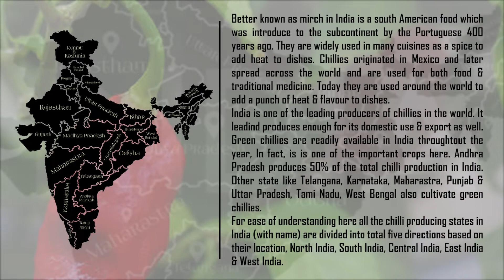20 best chilli plant varieties in india | Best type of chilli | Chilli plant identification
In this video you will know about top 20 state wise chilli plant varieties names and their qualities in India. Hope this video will help you to easily identify the different types of chilli plants.

best type of chillies
which chilli is best
best indian chillies
hottest chilli in india
chilli plant identification
how many type of chillis in india
top chilli producing state
best indian chilli collection
chilli varieties state wise
chilli varieties from different state
chilli plants for beginners
best chillies for beginners
best spicy chillies in india
india's best chillies
all types of chilli
super spicy chilli
best chillies in india
chilli plant varieties images
chilli plant varieties identification
chilli plan varieties meme
chilli plant varieties names
chilli plant varieties pictures
chilli plant varieties photos
how to grow dalle khursani chilli
top spicy chilli
which types of chillies are extreme spicy
best chilli plant varieties in india
how to grow chilli in winter
how to grow chilli in tamil
bonsai and gardening zone
how to grow chilli in greenhouse
how to grow chilli in home
how to grow capsicum
indian chilli recipe
how to grow chilli in kannada
how to grow dhani chilli
how to grow kanthari chilli
how to grow kashmiri chillies at home
how to grow kashmiri chillies
how to grow naga king chilli
how to grow chilli plant in kannada
how to grow chillies at home in kannada
how to grow chilli malayalam
how to grow bhut jolokia
how to plant chilli seeds malayalam
how to plant chilli seeds
how to grow chilli plant at home in malayalam
how to grow jwala chilli
how to grow naga chilli
how to grow plant of chilli
how to grow plant of green chilli
how to grow chilli plant from green chilli
how to grow red chilli at home
how to grow round chilli
how to grow round red chilli at home
how to grow red chilli from seeds
how to grow chilli seeds at home
how to grow sweet chilli peppers
how to grow chilli 101
best way to grow chillies
how to grow the chilli plant
how to grow pepper plant
how to grow chilli from chilli
how to grow chilli plant time lapse
how to grow chilli at home
how to grow chilli and tomato
how to grow naga jolokia chilli at home
how to grow chilli plant at home in tamil
how to grow bajji chilli at home
how to grow tomato and chilli at home
how to grow green chilli from seeds at home
how to grow chilli plant at home in hindi
how to grow chilli plant from seed at home
how to grow green chilli plant at home in tamil
how to grow green chilli at home in pot